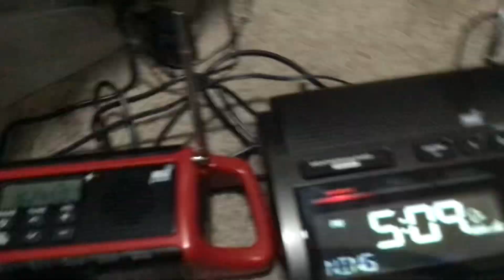eas #53 FFW on WXM66/WWG21 for San Bernardino County, CA.